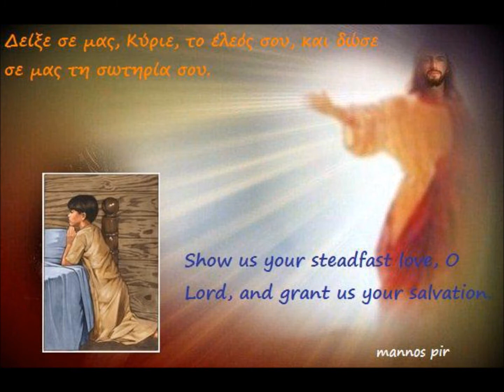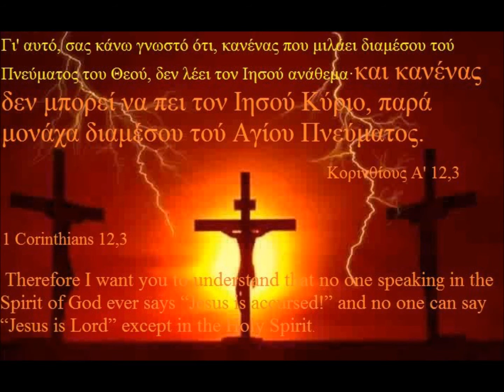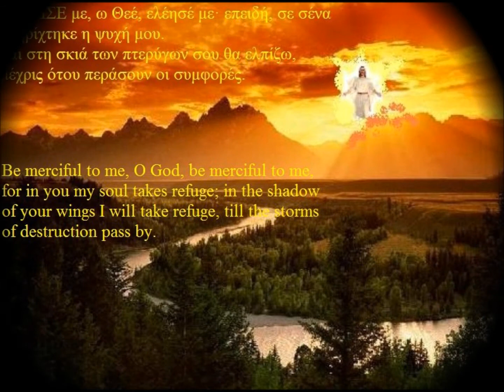nepali christian song prasamsa garau cover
this song is in my own version recorded in ipad garage band